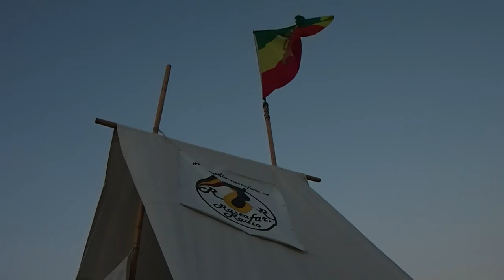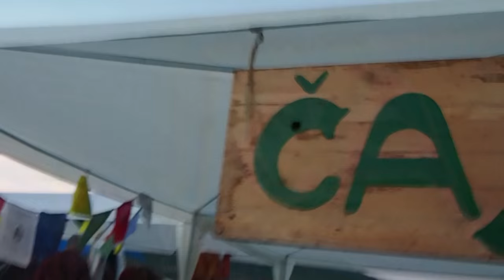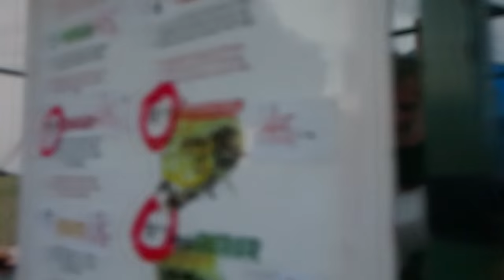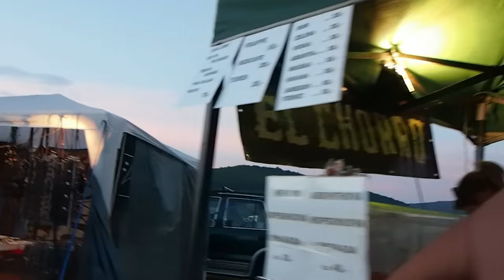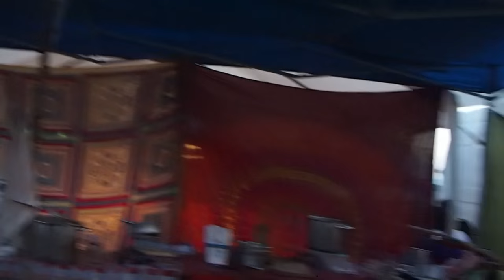Procházka festivalem Reggae Area 2015 v Ústí nad Labem v sobotu 15.8.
Tradiční procházka festivalem Reggae Area 2015 v Ústí nad Labem v sobotu 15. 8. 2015.